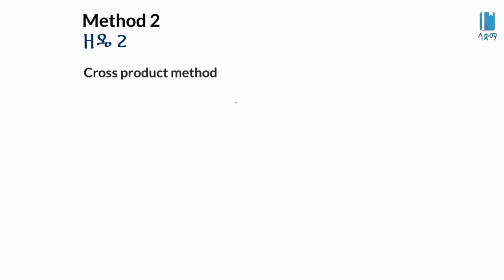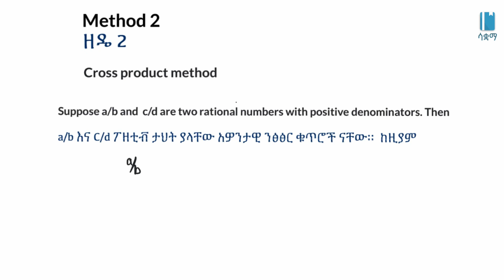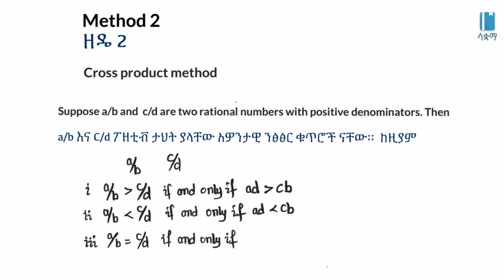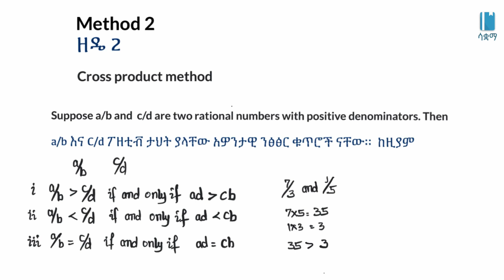Grade 8 Maths Unit 1: Rational Numbers | Comparing fractions with different denominators - Part 2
In this video, we learn about Comparing fractions with different denominators - Part 2. This video is based on Unit 1 of Grade 8 of the Ethiopian curriculum. The academic videos published under Saquama (Education for Ethiopia) are in line with the Ethiopian curriculum.

 በዚህ ቪዲዮ ስለ የተለያየ ታህት ያላቸውን ከፍልፋዮች ማወዳደር፥ ክፍል 2ን እናያለን። ይህ ቪድዮ የተሰራው በ8ኛ ክፍል ሒሳብ ምዕራፍ 1 ላይ ተመስርቶ ነው። በሳቋማ (ኤጁኬሽን ፎር ኢትዮጵያ) ስር የተለቀቁ የቀለም ትምህርት ቪዲዮዎች ከኢትዮጵያ ስርዓተ ትምህርት ጋር የሚስማሙ ናቸው።